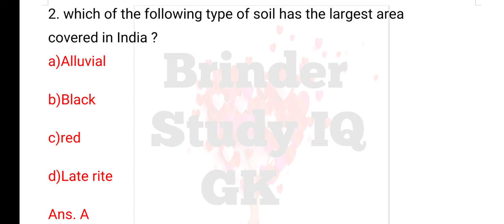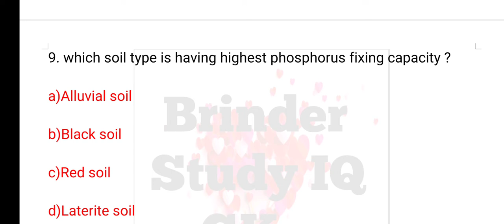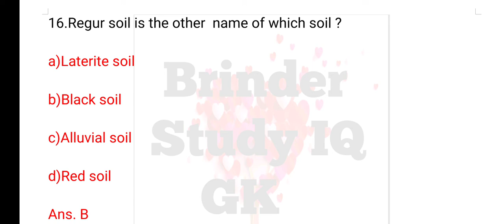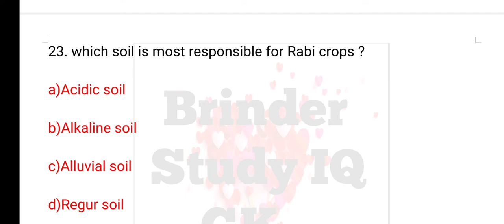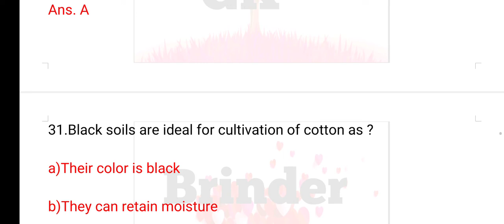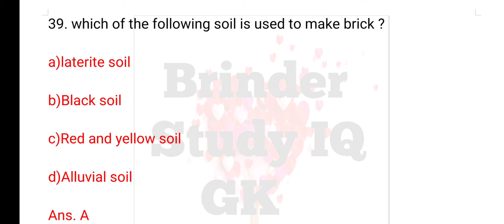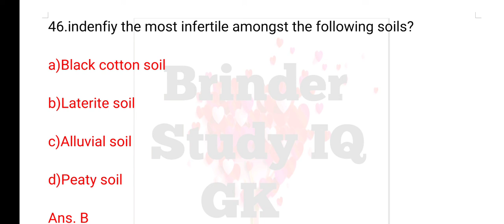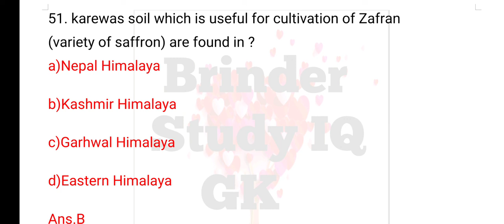soils of india | indian soils geography in english | all types of soils | soils & crops | Gk tricks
Soils Of India | भारत की मिट्टी | Indian Soils | All Types Of Soils In States | Soils & Crops 🌿🌾|by ravi study iq gk by indoLogus by ravi aditi classes by brinder study iq gk

Additional tags:

soils in india

soils in india geography

top 50 + questions of soils of india mcqs

soils in india geography telugu

soils in india parcham classes

soils in india geography by khan sir

soils in india geography upsc

soils in india tricks

soils in india geography class 11

soils in india upsc

soils in india mr and mrs psc

bharat ki mitti

bharat ki mitti by khan sir

bharat ki mittiyan

bharat ki mitti utkarsh classes

bharat ki mittiya

bharat ki mitti crazy gktrick

bharat ki mittiyan by khan sir

bharat ki mitti mcq

bharat ki mitti trick

bharat ki mitti by guruji world

Soils gk

soil gk tricks

soil gk questions

odisha soil gk

indian soil gk

haryana soil gk

soil rajasthan gk

up gk soil

mp gk soil

soil conservation gk

indian soil

indian soil geography

indian soil by khan sir

indian soil geography upsc

indian soil psc malayalam

indian soil geography by khan sir

indian soil geography utkarsh classes

indian soil mcq

indian soil not fit for bullet train

indian soil parcham classes

indian soil geography class 10

indian soil geography

indian soil geography in kannada

indian soil geography in bengali

indian soil geography parcham classes

indian soil geography upsc in hindi

indian soil geography amit sengupta

soils of india

soils of india upsc

soils of india class 4

soils of india by parcham classes

soils of india by khan sir

soils of india amit sengupta

soils of india kerala psc

soils of india in telugu

soils of india tricks

soils of india geography .

Additional information :

3000+ science GK most important questions   series part 4